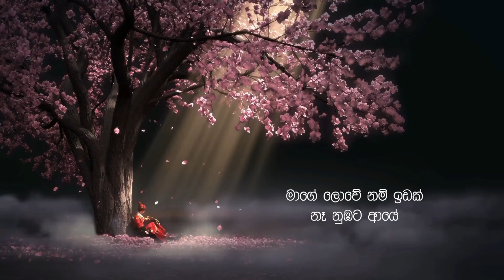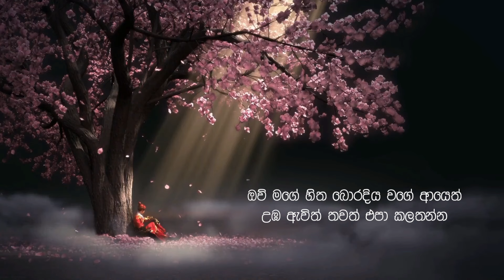Vish Teezy ft. MOWI - Mathaka Roopa (මතක රූප) Official Lyrical Visualizer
♪ Artists - Vish Teezy & Moksha Wijekoon
♪ Lyrics - Kavishka Senarath
♪ Reproduced by - @SAKIYOBeats
♪ Mix & Mastered - @SAKIYOBeats

✘ Lyrical Visualizer - Manuka Hasitha
✘ Streaming Artworks - Himesh Keshan

Lyrics -

[ Hook ]

මාගේ ලොවේ නම් ඉඩක් නෑ නුඹට ආයේ
නෑ පතන්නේ මං වෙන කෙනෙක් ආයේ නුඹ වාගේ

[ Verse - 1 ]

මගේ හදවත විලක්නම් උඹ තමා කුමාරිකාව පතුලට බැස්ස
මං මතක වැස්සේ තෙමෙනවා තාමත් කියයි තතු පහුවදාට කැස්ස
තැව්ව දුක හොඳම කවටයත් උඹයි කෙල්ලේ හමුවුනු ඒකයි ඇත්ත
උඹ ගැන අනාවැකි කියද්දි යාළුවෝ මං රැවටිලයි ගත්තේ උඹේ පැත්ත

පසුතැවෙන්නයි වෙන්නේ කෙල්ලේ උඹට කන්න වෙන්නේ මගේ නියඟලා වදන්
මතු දවසක උඹත් හඬයි කලක් මං වගේ හිටපු නිහඬව හඬන්
දුක තද කරන් වේලෙන්න වෙයි වැස්සක් එනකන් ඉඩෝරය දෙස බලන්
උඹේ තනියට හෙවනැල්ලවත් ළඟ නැති දවසක් ඒවී අහසම කළු කරන්

මට ඇති දුක උඹට කොයින්ද මේ කතාවේ වරදකරු කළා මාව
මං ඒ මතක රූප දඟගෙට කොටු වුන සිරකරුවෙක් වගේ තාම
අදටත් උඹ නැතත් මගේ අම්මා ඉන්නවා පාළු මකන්නට මං ගාව
හිර කරනවා මං උඹේ අහංකාරකම යකඩ කටු පදයි මගේ දාම

අද වගේ මතකයි තාමත් මාව වසඟ කළ උඹේ ලතාව
පණ දෙන්න තමයි ළඟ හිටියේ, ඒත් උඹ අවසන් කළානේ කතාව
පතාන ආවත් ආයෙම ඇහැරවන්න මං ආස නෑ හිටිය සතාව
මේ ගමන තමයි මං උඹව හමුවෙන්න ආපු අවසන් වතාව

[ Hook ]

[ Verse - 2 ]

මම වෙරලේ කළු ගලක් වෙනකොට උඹ වුනා වැල්ලට ආපු සැඩ රළක්
මං උඹට දුන්න මලක් ගානේ මගේ ළඟට ඇවිත් උඹ ගැහැවෙම ගලක්
මුල්ම කාලේ තිබ්බ සෙනෙහස අඩුවෙනකොට ලොවෙත් හිතුනා වෙන්නෑ ඵලක්
ඒ මතක කැරකෙනවා ඔලුවේ තාමත් මැකී යන්නෑ තිස්සෙම කලක්

ඕනේ තරම් තිබුණත් මට වාර මේ හිත ඉඩ දුන්නෑ උඹව වනසන්න
පවසන්න බොහෝ දේ තිබුණත් වැන්දේ නෑ මමනම් උඹව නවතන්න
ඉවසන්න කතාවේ තැන් ගොඩයි අවසානේ කවුරුවත් නෑ සනසන්න
ඔව් මගේ හිත බොරදිය වගේ ආයෙත් උඹ ඇවිත් තවත් එපා කලතන්න

මේ කතාවේ වැරදුනු තැන් ගොඩයි
ඒ වැරදි මකන්න කෙල්ලේ උඹ බොරු දොඩයි
මඟ තනිවුනේ උඹේ බොරු නිසයි
අනේ කෙල්ලේ එපා බොරු උඹේ ආලේ හරි විසයි

ලස්සන මලක් උඹ විලක පිපුණු
මං ඒ විල පතුලේ එක ගලකි තිබුණු
ලෝකයක් නෑ මට කොහොමත් ආදරේ පිරුණු
මේ වෑයම මකන්න උඹේ සිත්තම මගේ හදවතේ ඇඳුණු

Special Thanks To All Who Supported!